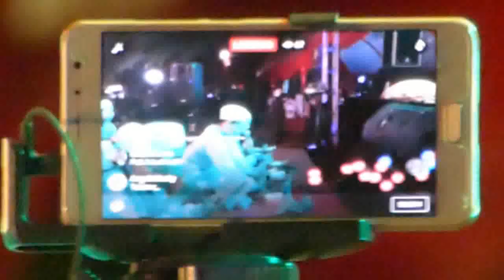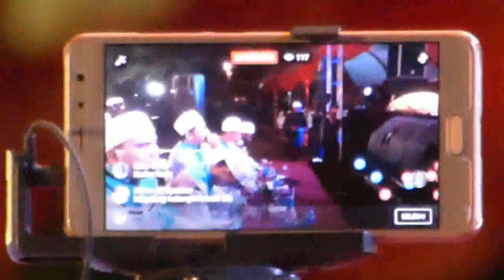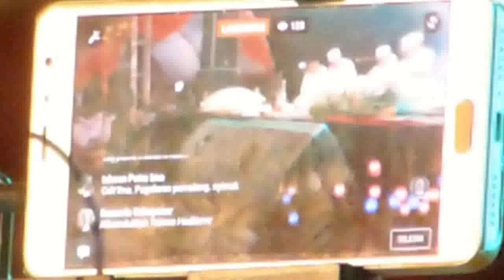Az Zahir - Syababal ilah _ Hattimu